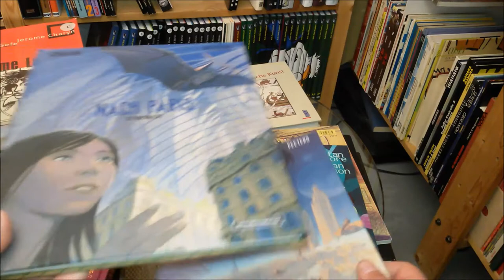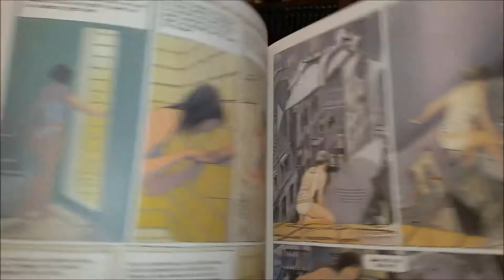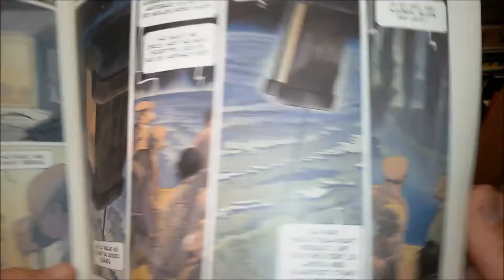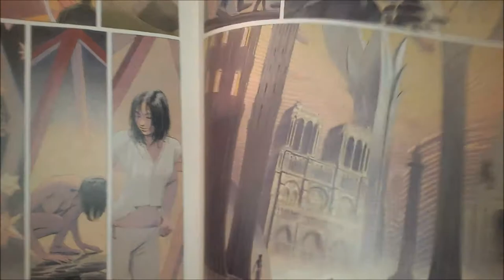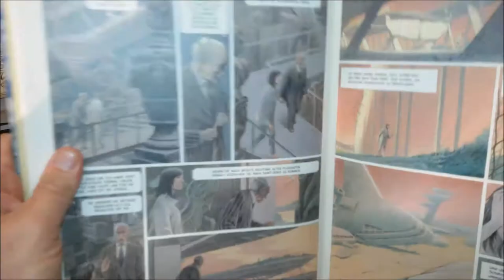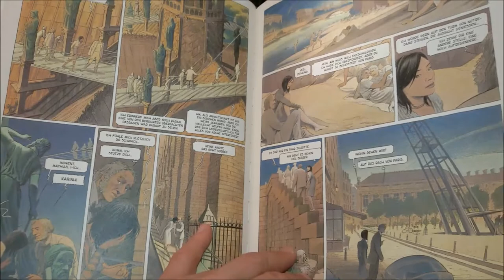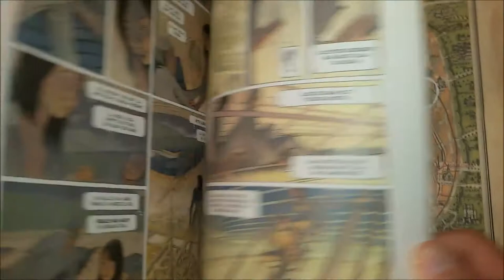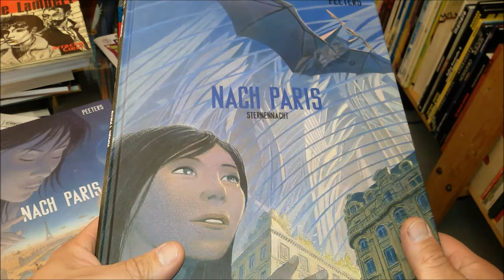panellogy 153 - schuiten #7 - revoir paris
the most recent work of the duo schuiten & peeters... and it seems that they have a continuation in mind.